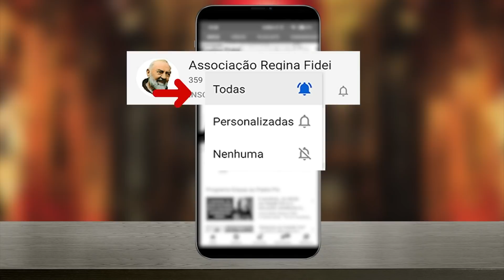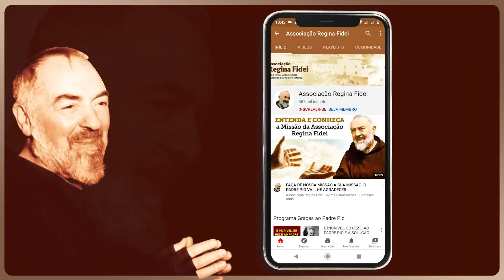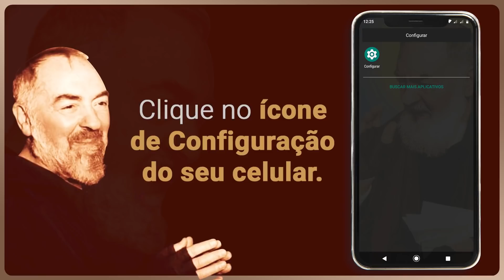PADRE PIO NUMA PRISÃO HÚNGARA!!!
O antigo cardeal da Hungria, D. József Mindszenty, foi preso
durante o regime comunista, por fazer-lhe resistência. E na
prisão, ele recebe uma visita ilustre... já sabe quem é? Clique
aqui para descobrir o que levou Padre Pio até esse santo
príncipe da Igreja.

ESTAMPA DO PADRE PIO, já benta.
Atendimento de Segunda a Sexta das 8:00 às 18:00.
ou Clique neste link para  ligar automaticamente
VOCÊ NÃO PAGA ABSOLUTAMENTE NADA, NEM FRETE.

para a Associação, seguem os dados:
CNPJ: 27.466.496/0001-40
Banco Bradesco (237)
Ag. 0108
C/C: 8184-1

Para enviar doações de fora do Brasil, seguem nossos dados:
Código IBAN:👇

*A GRANDE FAMÍLIA DO PADRE PIO NASCIDA DA NOSSA*

BRASIL 🇧🇷
Associação Regina Fidei
Programa Padre Pio
Programa Graças ao Padre Pio

COLÔMBIA 🇨🇴
Programa “Bajo el Auxilio del Padre Pío”

FRANÇA 🇫🇷
Programa “Sur les pas du Padre Pio”

ALEMANHA 🇩🇪
Kanal Pater Pio

POLÔNIA 🇵🇱
Śladami Ojca Pio

SUIÇA 🇨🇭
Kanal Pater Pio

FILIPINAS 🇵🇭
Ang Tinig ni Padre Pio